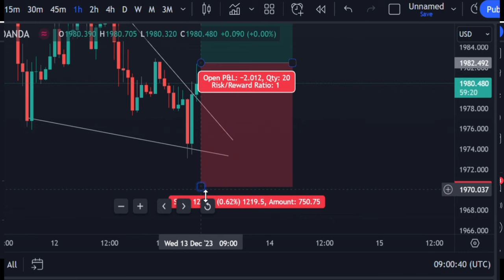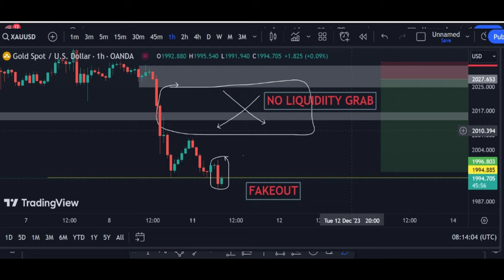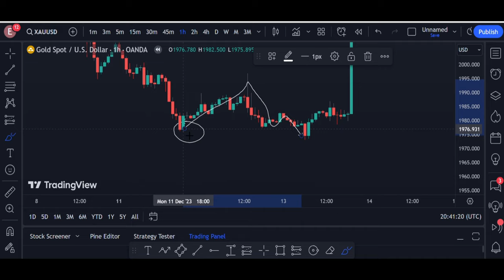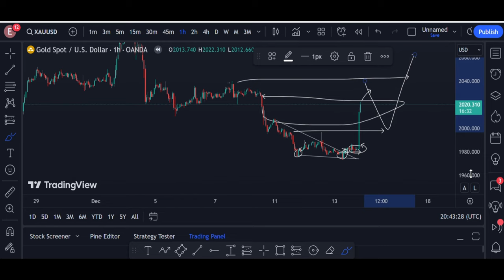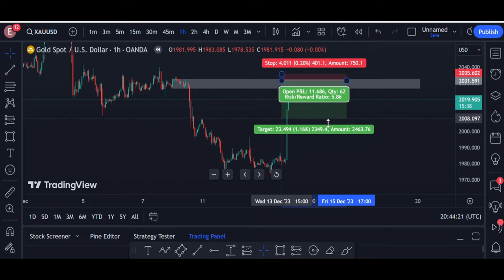400 pips On FOMC LIVE TRADE - 7% GAIN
Our Recommended Broker 👇
( EXNESS ) Request For I.B & Join Our VIP Group
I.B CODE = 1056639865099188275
Rules
1. Follow Money management & Risk management.
2. Never trade without confirmation.
3. Never rely on signals, do your own analysis and research too.
4. Read the disclaimer and be 100% responsible for your own actions.